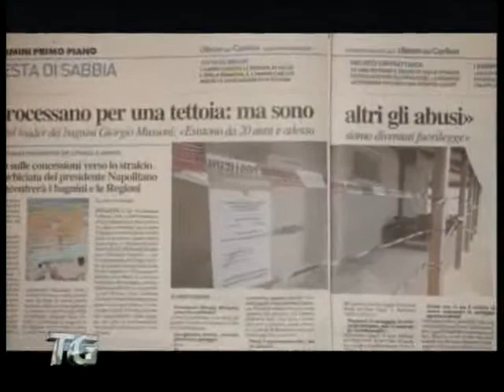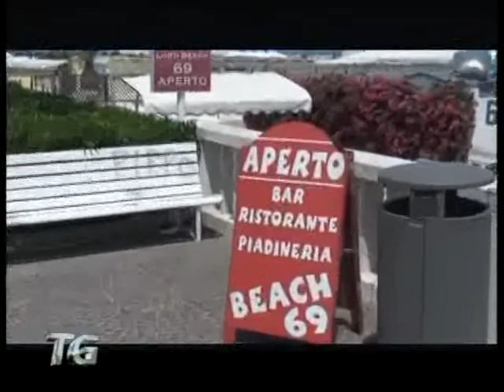Abusi e sequestri in spiaggia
Tensioni sull'arenile riminese, sequestri e proteste degli operatori. Mancano ormai pochissimi giorni all'inizio della stagione balneare e sulle spiagge romagnole ed in particolare a Rimini regna l'incertezza. A tenere banco gli spinosi temi delle concessioni e non ultimo la recente questione dei manufatti presenti sull'arenile e messi sotto sequestro. Il servizio